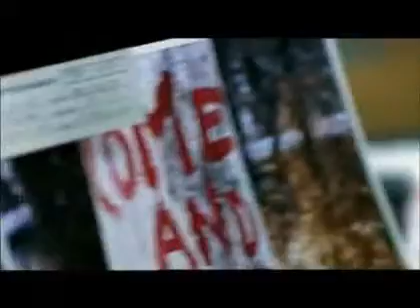Trailer The Horsemen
Thriller in uscita a Gennaio 2009